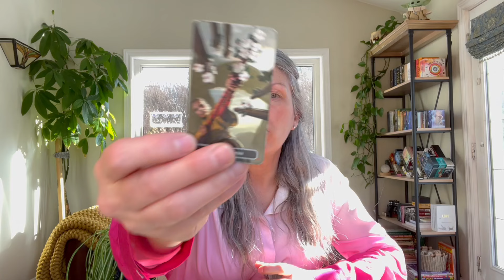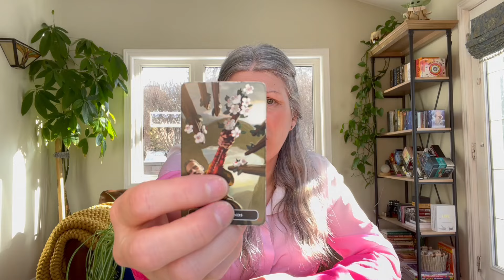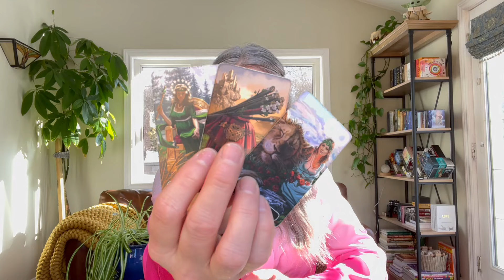The Effect You Have On Someone Else Is Bringing You Abundance.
Extended Reading Link: ⬇️
⬆️ EXTENDED READINGS ARE ONLY AVAILABLE AT THIS LINK ⬆️
*EXTENDED VIDEOS BEST VIEWED WITH THE VIMEO APP*